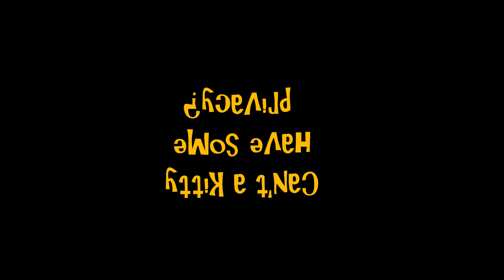Andy shows no respect.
Dougy is enjoying a private moment -- taking a bath! -- when his brother Andy pops up to interrupt the mood. Dougy gives him the "Staggering Stink Eye of Mean Thoughts", and Andy scurries back to the safety of his favorite hidey hole, the carrier with the soft pillow. Really, Andy! Really!!